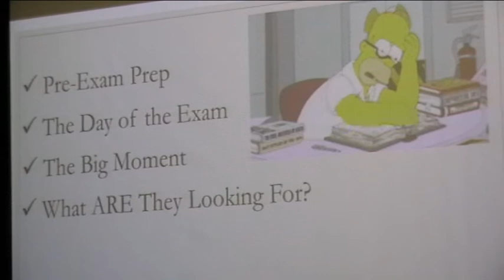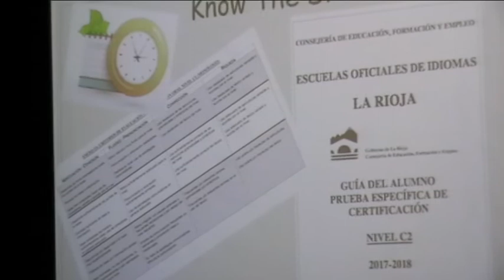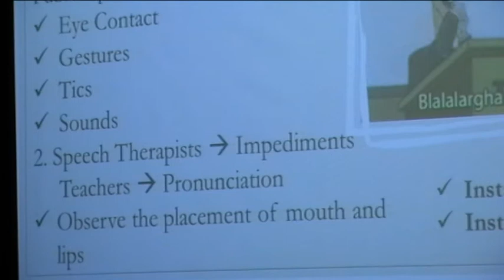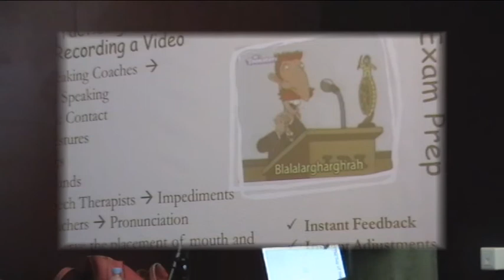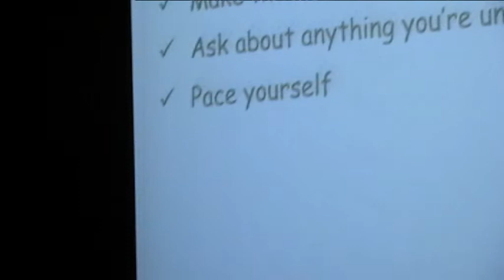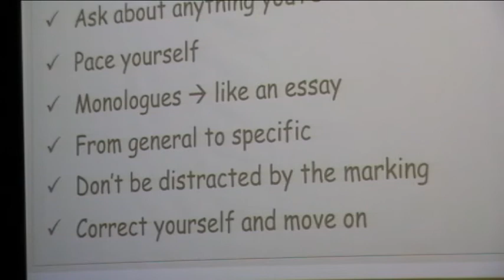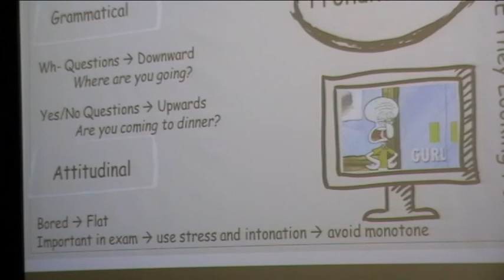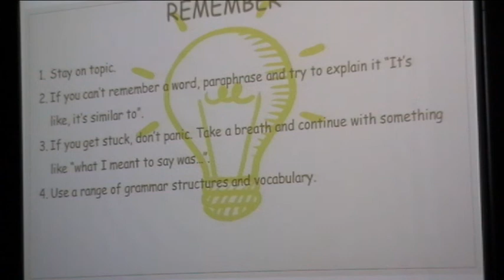Charla de Teresa Barnes: Oral exams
La profesora de inglés Teresa Barnes da consejos a los alumnos de la EOI de Logroño para afrontar los exámenes orales.